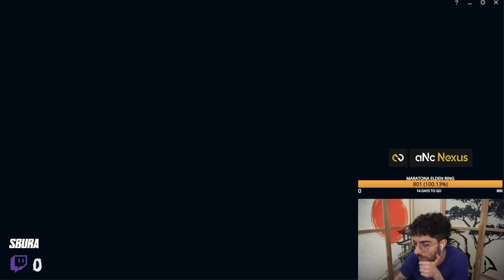FULL FOCUSDARA SPINGE